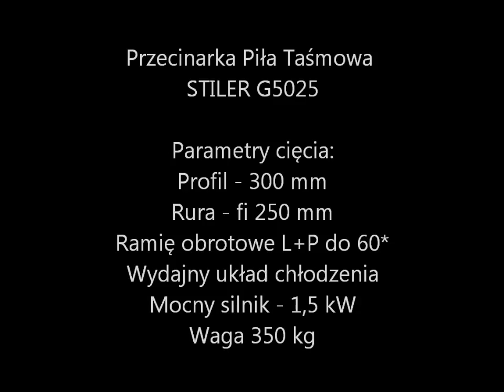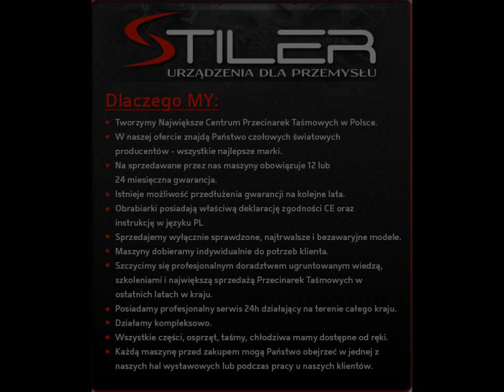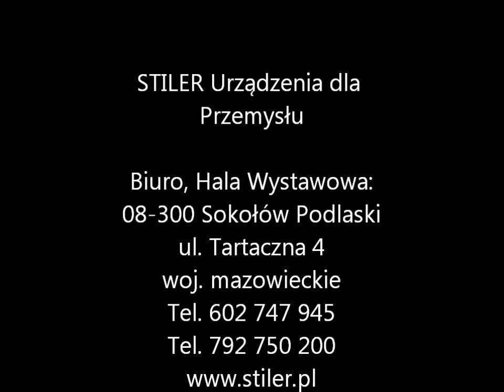Przecinarka Piła Taśmowa Band Saw STILER G5025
Duża przecinarka taśmowa o znakomitych parametrach cięcia powszechnie stosowana w zakładach ślusarskich, produkcyjnych, rzemieślniczych...